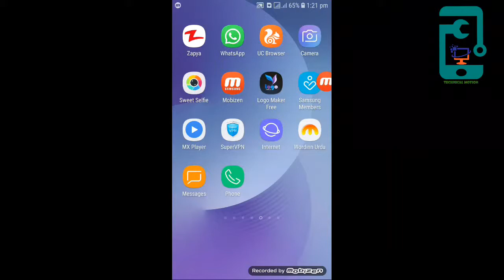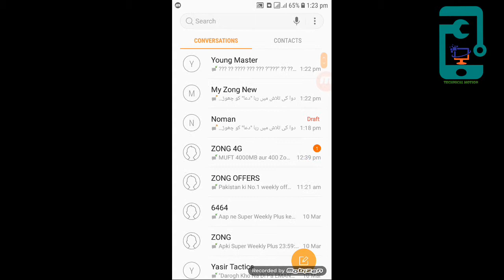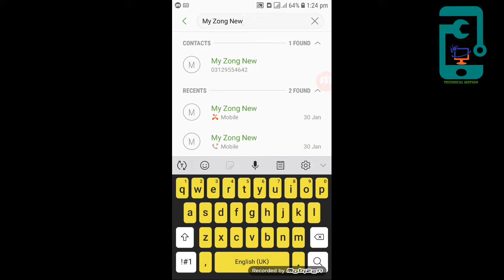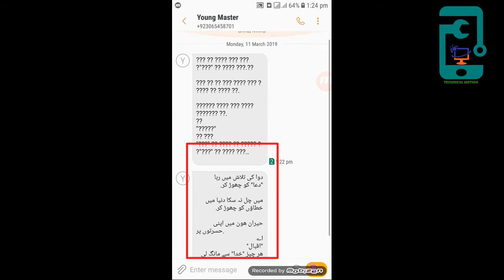Urdu Text massages changed into???| change input mode Fixed the problem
Aksr mobile phone se urdu messages ya emoji ko send krke wo sender ko question mark ? Ke shkl me milty hai. Aur jisko msg melta hai wo isko bilkul bhe nahe samj sakta. Agr ap is problem se pareshan hai to pareeshan mat ho q kh Is vedio me main apko bataonga kh is problem ko kese hal kre wo bhe chand easy steps me. 😊🙂
Apka dost Aamir khan
Channel.  Technical Motion
Pakistan Zinda Bad👨‍✈️💓❤